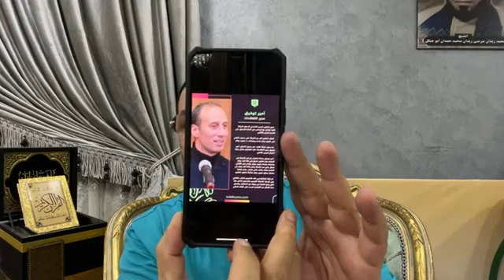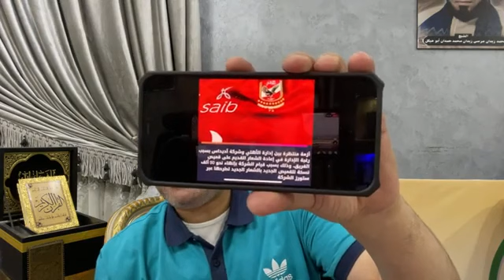شوبير "نفخ" الغندور وأمير توفيق "يورط" الأهلى مع اديداس